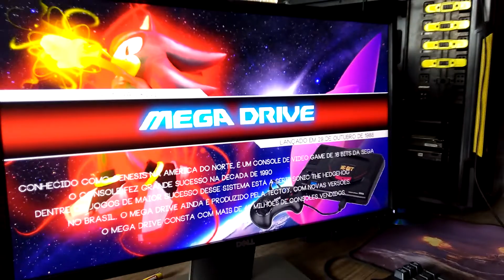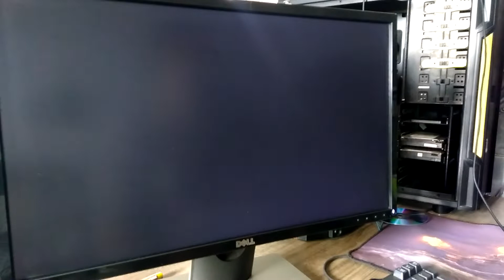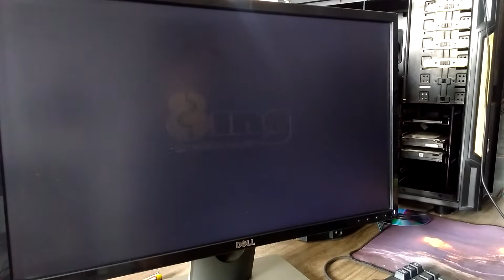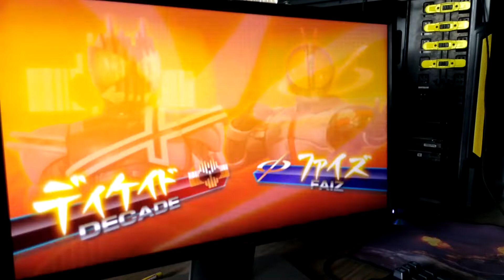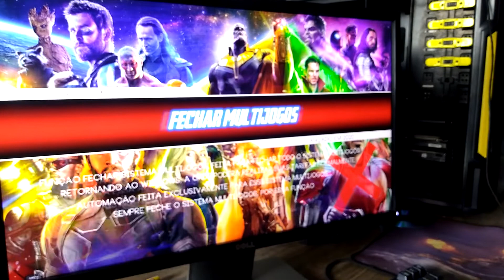MULTIJOGOS 35 SISTEMAS HD 500GB - PERSONALIZAÇÕES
Sistema multijogos de 35 sistemas, em advmenu plus, sistema é copiado no HD de 500GB.
Foi feitas algumas personalizações a pedido do cliente.
Personalizações no sistema, é cobrado de acordo com o trabalho adicional que será feito no projeto.

🕹️ ESSE PACOTE FAZ PARTE DO MEU ACERVO PARTICULAR
       A ONDE USO PARA FAZER AS  MULTIJOGOS PERSONALIZADAS.